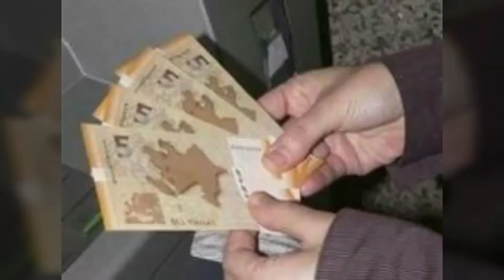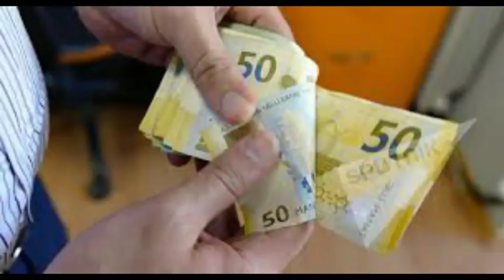Maaş artımı daha kimlərə şamil ediləcək ?! ƏTRAFLI VİDEO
Xəbər verdiyimiz kimi, ötən gün prezident İlham Əliyev ölkədə minimum əməkhaqqının artırılması barədə sərəncam imzalayıb.

“Qafqazinfo” xəbər verir ki, sərəncama əsasən, martın 1-dən etibarən minimum əməkhaqqı 180 manat təşkil edəcək.

Sərəncamdan sonra büdcə təşkilatlarında çalışan şəxslərin əməkhaqqına bunun necə təsir edəcəyi ilə bağlı sosial şəbəkələrdə müxtəlif fikirlər bildirilib. Müzakirələrdə iştirak edənlərin əsas sualı bu artımın 200 manat əməkhaqqı alan şəxslərə təsir edib-etməməsi ilə bağlıdır.

Milli Məclisin Əmək və sosial siyasət komitəsinin üzvü Musa Quliyev məsələ ilə bağlı “Qafqazinfo”ya açıqlama verib. O qeyd edib ki, maaş artımı xeyli vətəndaşı əhatə edəcək: “Bilirsiniz ki, bizdə vahid tarif cədvəli var. Onların da pilləri var. Bu pillərə uyğun olaraq da hər kəsin maaşı artacaq. Təxminən 450 minə yaxın büdcə təşkilatlarında çalışan işçilərin maaşı artacaq. Eyni zamanda özəl sektorda rəsmi maaşın məbləği 180 manatdan aşağıdırsa, onlar da bunu 180 manata qaldırmağa borcludur. Çünki ölkə üzrə minimum əməkhaqqı hansı məbləğdə müəyyənləşibsə işçiyə ondan aşağı maaş vermək qanunsuzdur. Bununla ölkədə yoxsulluğun səviyyəsi aşağı düşəcək. Bilirsiniz ki, bu gün az maaşla işləyənlərin bir çoxu qadınlardır. Bu sərəncam qadınların əməkhaqqının və gəlirlərinin artmasına xüsusi təsir edəcək. Bu qədər yüksək maaş artımı dünya dövlətlərində çox nadir hallarda olur. Buna təxminən 400 milyon büdcə vəsaiti sərf ediləcək. Mən hesab edirəm ki, bunun cənab prezidentin son illərdə apardığı sosial siyasətin tərkib hissəsi olaraq əhaliyə çox böyük töhfəsi oldu”.

Qeyd edək ki, ötən gün Əmək və əhalinin sosial müdafiəsi naziri Sahil Babayev də REAL TV-nin efirində qonaq olub. Əhalini maraqlandıran bir neçə məqamı izah edib.

Nazir bildirib ki, bu artım 600 min insanı əhatə edəcək: “Bunlardan 450 mini dövlət sektorunda işləyən, 150 mini özəl sektorda işləyənlərdir. Artım 450 mini əhatə etdiyi üçün, nəinki maaşı 180 manata qədər olan insanlara təsir edəcək, ümumiyyətlə, dövlət büdcəsindən maliyyələşən müəssisələrdə vahid tarif cədvəli üzrə işləyən bütün şəxsləri əhatə edəcək. Çünki bu cədvəl 19 pillədən ibarət əməyin ödənişi sistemidir. Və onun birinci pilləsi artıq 180 manat müəyyən ediləndə növbəti pillələr artımla gedir. İkinci pillə 180 manatdan 2.5-3 faiz daha çox, üçüncü pillə isə bundan da çox təşkil edir.

Minimum əməkhaqqı nəinki az maaş alan insanlara töhvə verdi, bu, vahid cədvəl üzrə işləyən 450 min nəfərə də şamil edildi. Orta hesabla onların əməkhaqqısı 30 faiz artacaq. Özəl sektorda olanlar üçün də zəncirvari effekt olacaq.